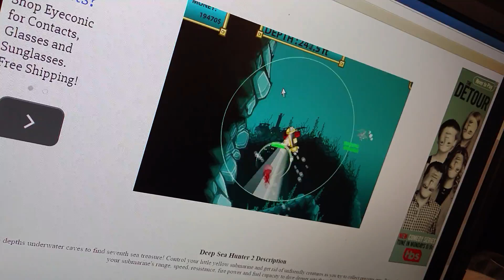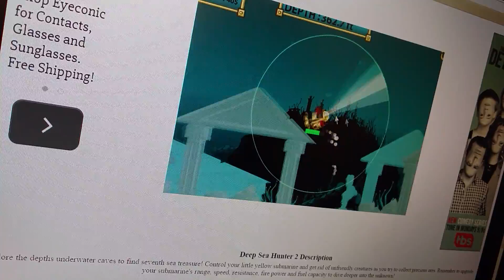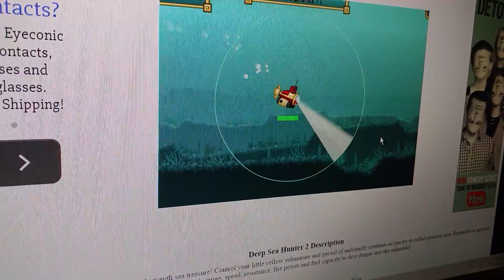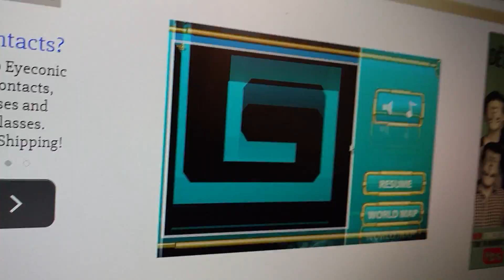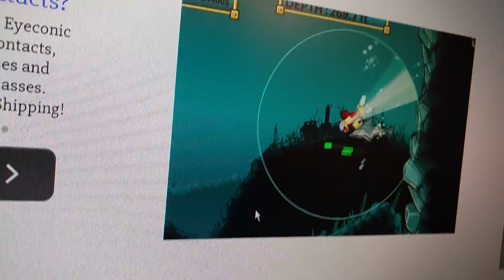Vlog: anxiety attack